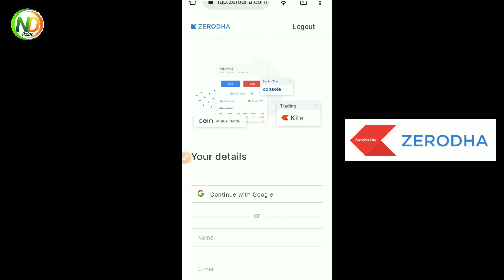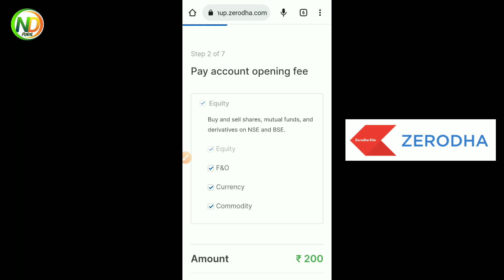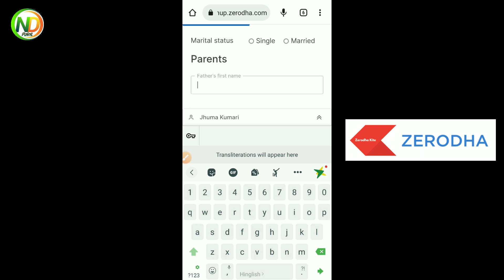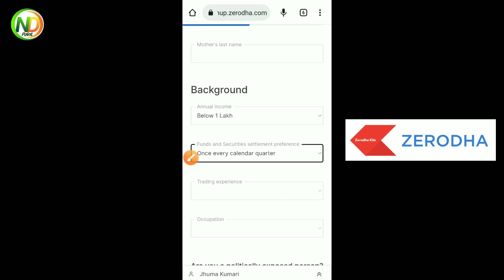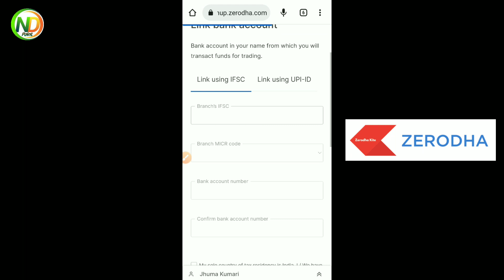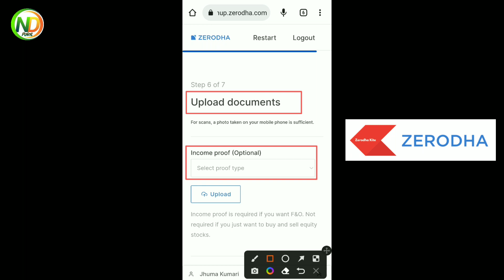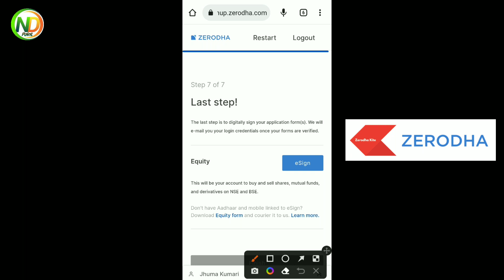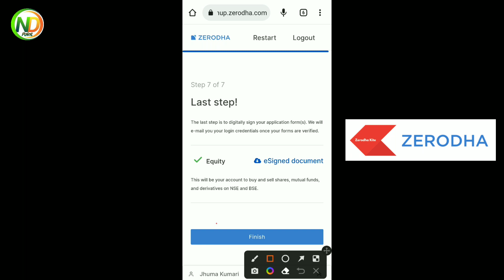Zerodha Kite Account Opening | How to open demat account in Zerodha kite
Zerodha Kite Account Opening | 2023 | How to open demat account in Zerodha kite | Zerodha Kite

zerodha account opening 2023
zerodha me account kaise banaye
zerodha kite demat account kaise banaye
zerodha demat account opening
zerodha account opening process
how to open zerodha account
zerodha kite
zerodha me account kaise khole
zerodha